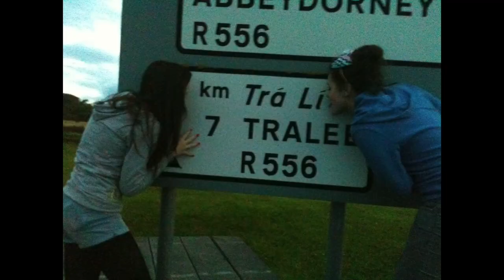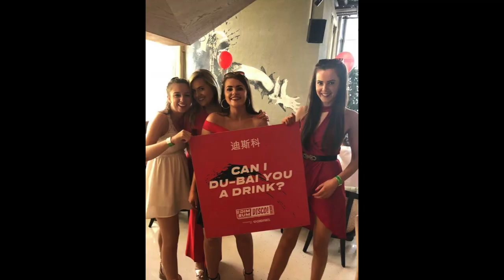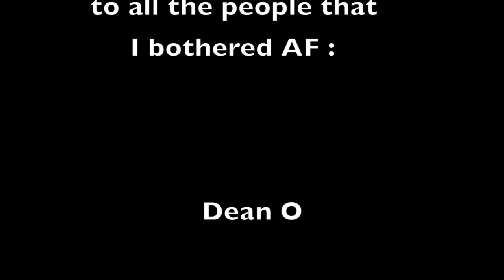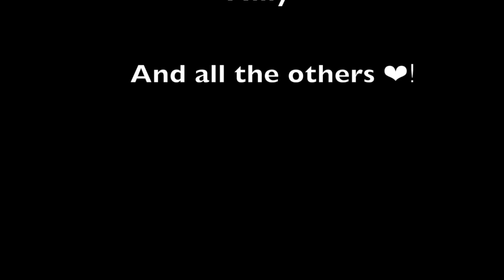Kell movie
Cette vidéo traite de Kell movie